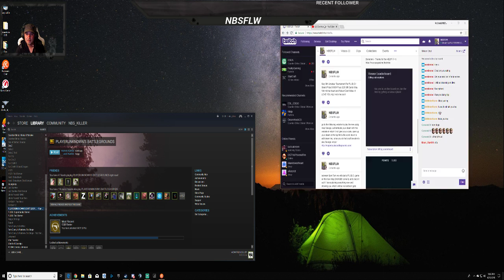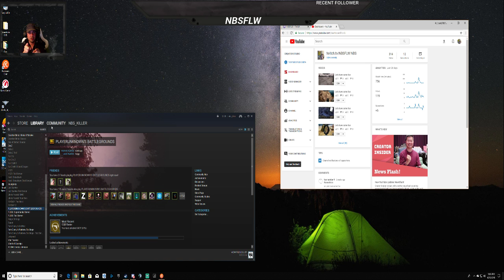Lets have some fun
Charities!
Subscriptions!
Equipment!